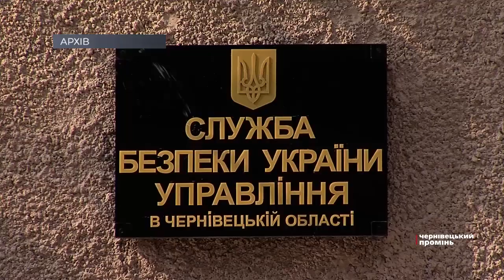СБУ затримала буковинських митників, які організували схему незаконної легалізації «євоблях»